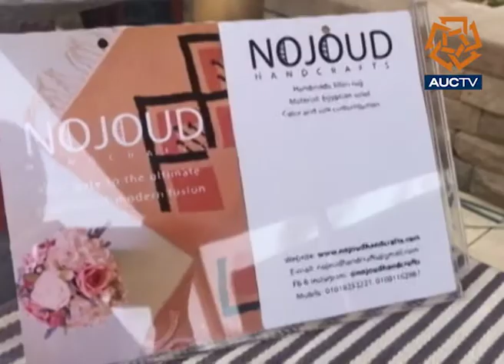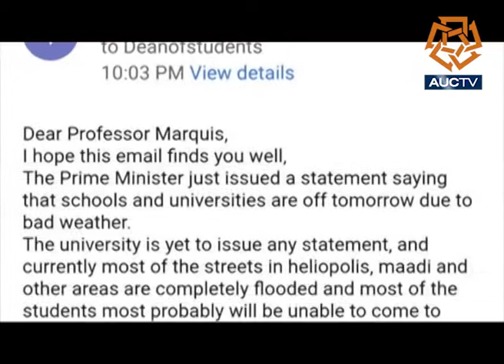AUCTV News Bulletin 04-11-2019